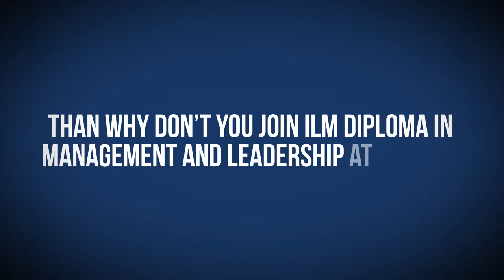Why CSL Eng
• Are you having trouble finding a good job?
• Are you ambitious to improve your life style?
• Do you want to be a successful leader or manager?